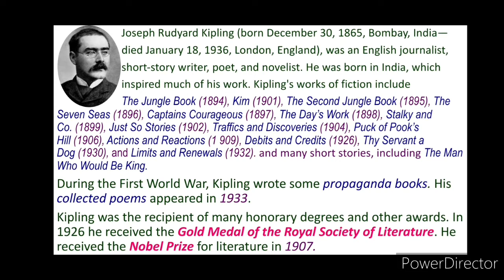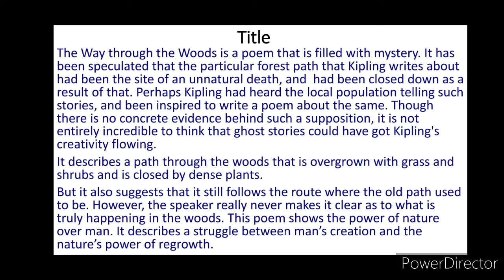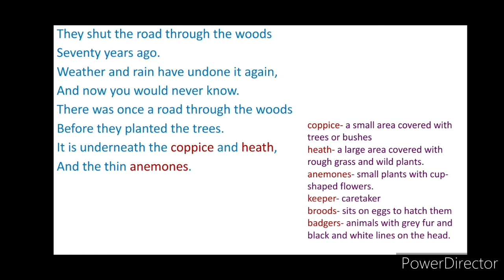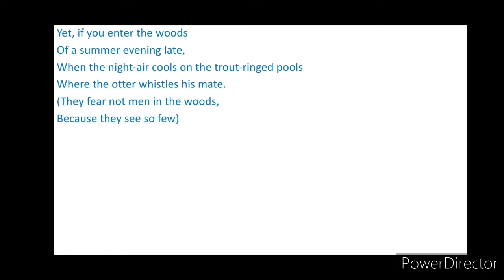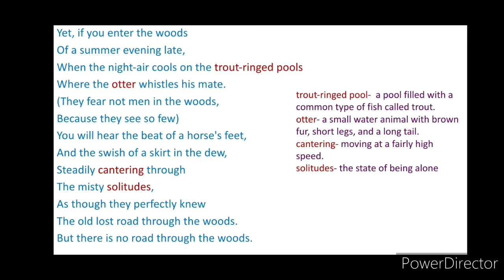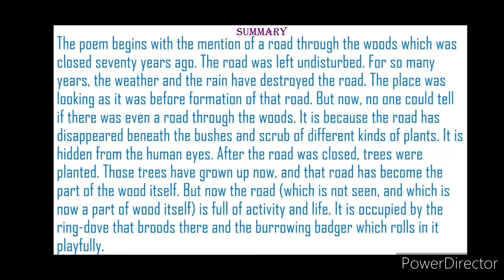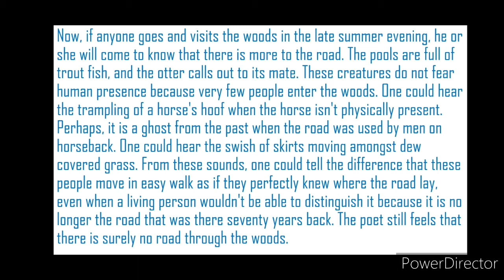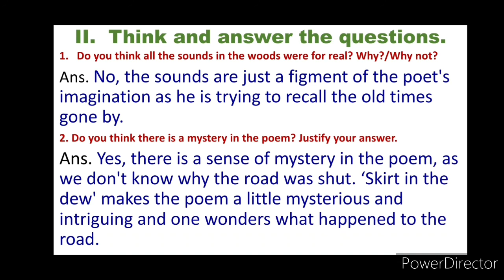The Way through the Woods || Tabassum Mollah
Explanation of Rudyard Kipling's The Way through the Woods with Word Meanings, Summary and Question Answers...